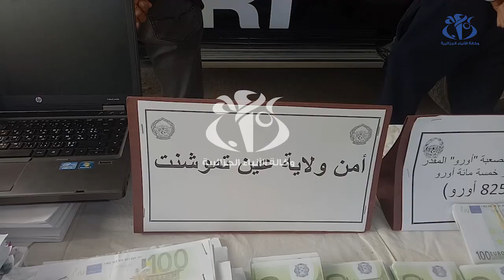عين تموشنت: تفكيك شبكة مختصة في تزوير العملات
عين تموشنت (وأج) - تمكنت مصالح الشرطة لولاية عين تموشنت من تفكيك شبكة لتقليد وتزوير العملة الوطنية والأجنبية و حجز ما قيمته 27 مليون دج و 82.500 أورو من العملة المزورة.